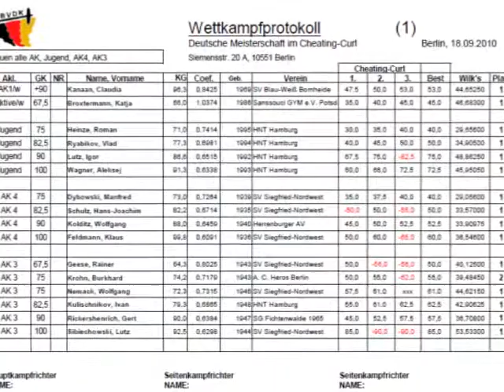Deutsche Cheating Curl Meisterschaft 2010 in Berlin 18.09.2010 Uwe.Helmbold & Claudia.Kanaan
Deutscher Meister Uwe Helmbold & Deutsche Meisterin Claudia Kanaan  Cheating Curl DM